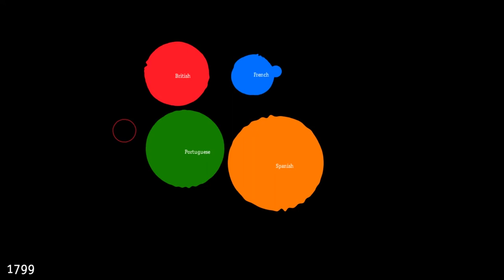Pedro Miguel Cruz | Interaction South America 2013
Conheça Pedro Miguel Cruz, palestrante no Interaction South America, que vai falar sobre seus trabalhos onde procura mostrar grandes quantidades de informação de forma inovadora!

Ainda não se inscreveu?